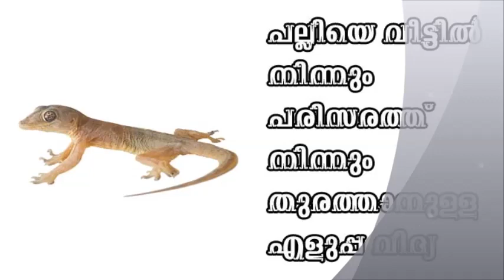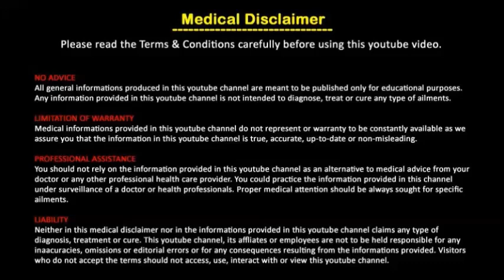പല്ലിയെ വീട്ടിൽ നിന്നും തുരത്താനുള്ള സിമ്പിൾ വിദ്യ/Malayalam Health tips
How To Get Rid Of Lizards